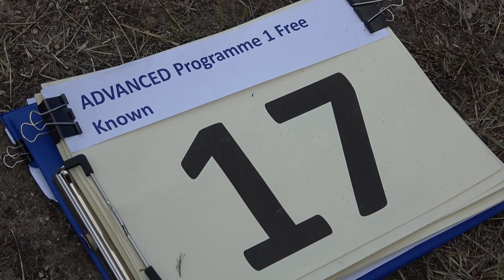17 Erwin VORENHOUT P1 FreeKnown